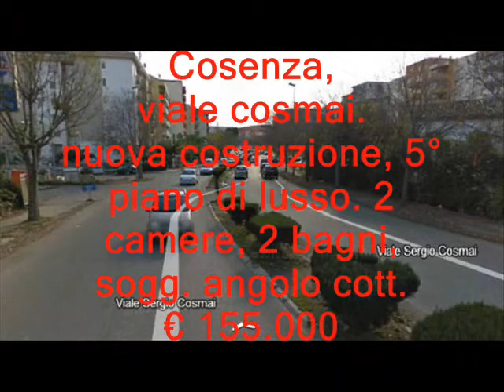appartamento casa vendita affitto villa terreno edificabile commerciale facebook giochi video commerciale industriale euro ebay subito mutuo variabile fisso cosenza rende rendita youtube libero meteo google prestito notaio prima casa acquisto vende fitta fittasi vendesi vendita fitto negozio capannone .it .com gamma immobiliare gamma immobiliare gamma case lavoro sconto soldi affare acquisto locale locali vani catasto informazioni consulente consulenza agente auto moto finanza finanziaria fisco commercio mercato casa appartamento appartamenti costruzione cantiere consegna